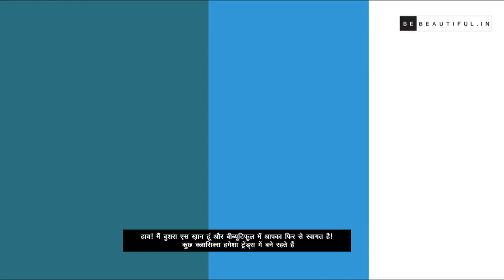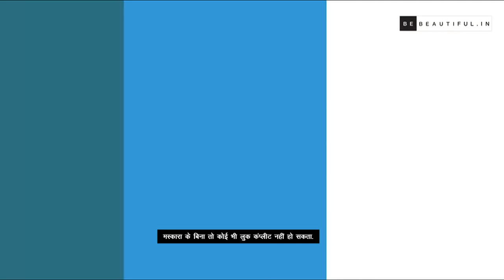परफेक्ट स्मोकी आंखें कैसे पाएं? | Smokey Eye Makeup Tutorial for Beginners | Be Beautiful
चाहे आप किसी ग्लैमरस पार्टी में जा रही हों या फिर अपने दोस्तों के साथ डिनर पर, स्मोकी आइ मेकअप आपको बहुत ख़ूबसूरत दिखाएगा. स्मोकी आइ मेकअप लुक सदाबहार है और हमेशा ही ट्रेंड्स में बना रहता है. यदि आप भी क्लासिक स्मोकी आइ मेकअप करना चाहती हैं तो इस विडियो में बताए गए आसान से स्टेप्स को अपनाएं।

Whether it is a glamorous party that you are attending or having dinner with your friends, smokey eye makeup is the only way to shine. The smokey eye makeup look has surpassed trends.

0:00 Introduction
0:34 Highlight The Browbone And Deepen The Crease
1:02 Apply Eyeshadow On The Eyelids
1:16 Darker The Outer Corner Of Lower Lashline
1:44 Softline Around The Eyes
2:03 Add Kohl And Mascara

Product Used-
Lakme absolute highlighter moon-lit